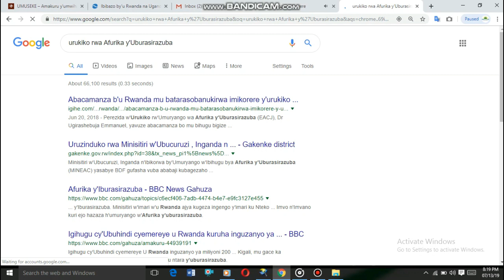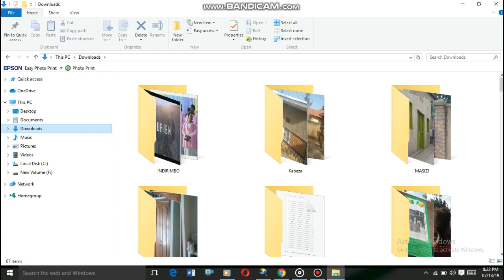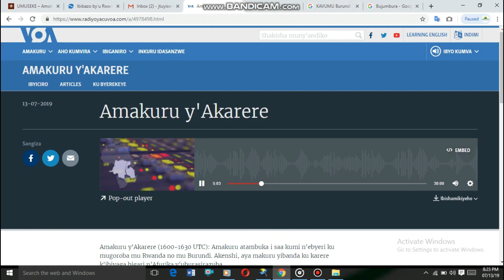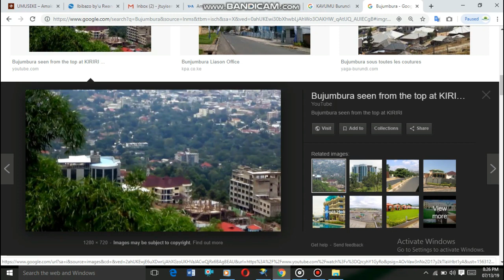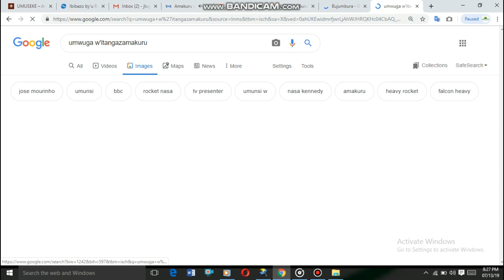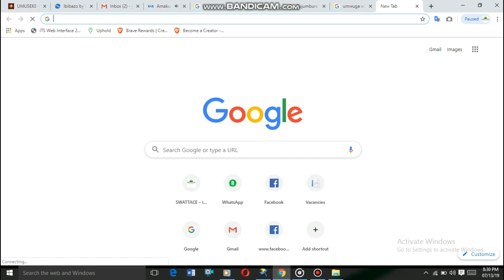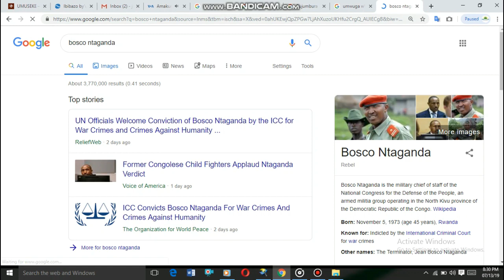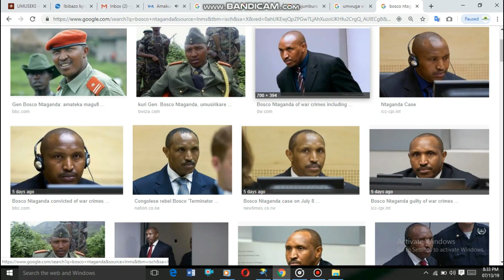Amakuru abyutse acicikana kuri iki Cyumweru ntabacike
Aya makuru abyutse acicikana mu Rwanda no mu Burundi ntagucike.